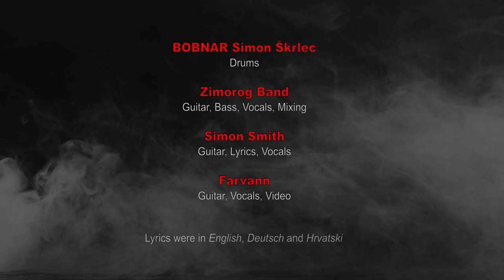The big Black Metal collaboration - DRUM track - only drumming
Original big black metal collaboration song from YouTube black metal friends! Only drum track of the song Lies Death Filth.

◄ WATCH my BLACK METAL drum covers